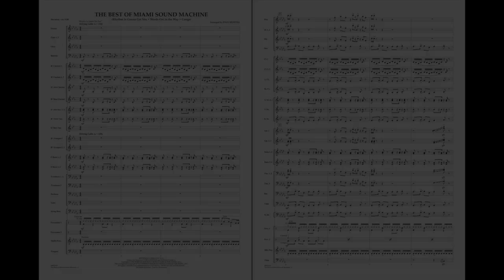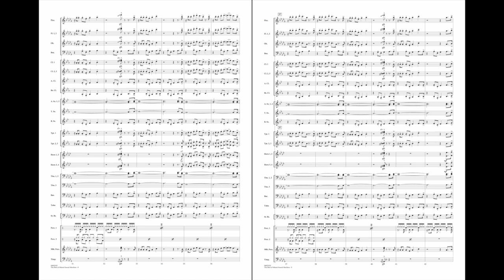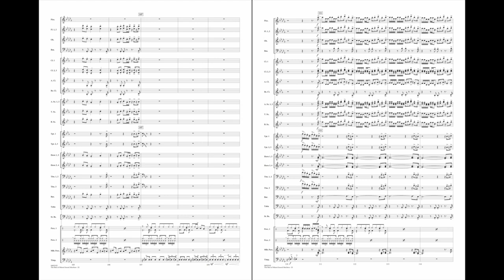The Best of Miami Sound Machine arranged by Paul Murtha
This iconic band from the '80s gave us some of the hottest dance hits of the decade. Here is a great sounding medley that brings back the Latin magic including: Rhythm Is Gonna Get You, Words Get in the Way, and Conga.
HL04003101
HL04003102